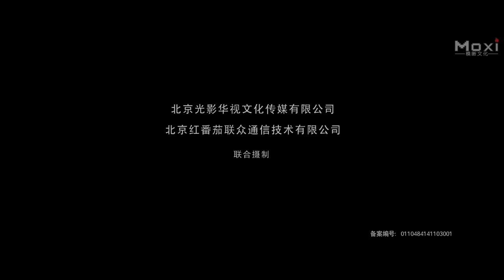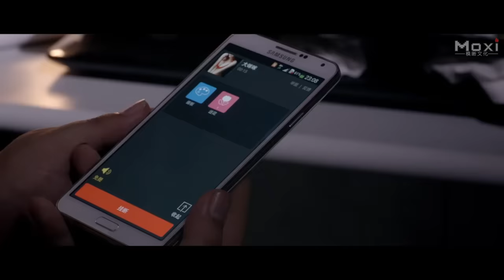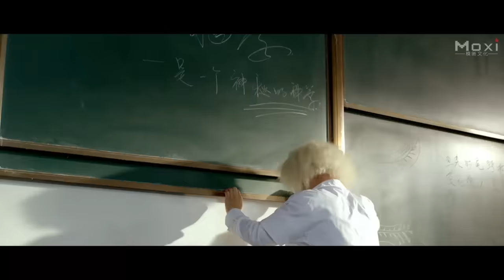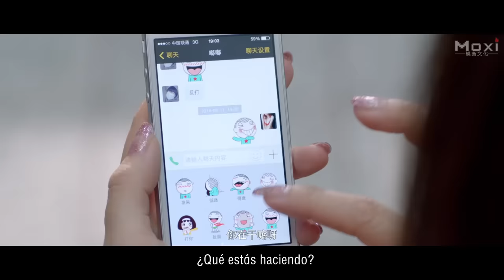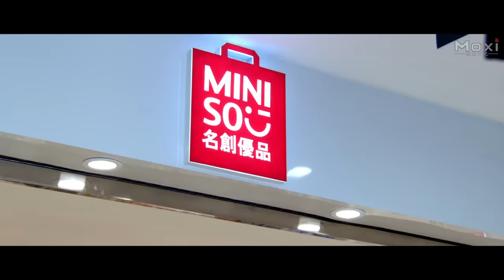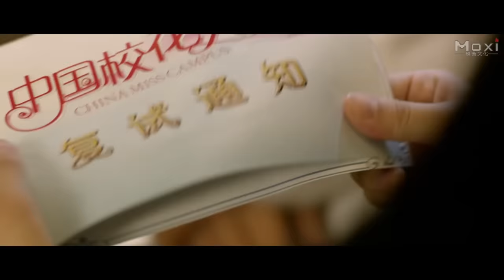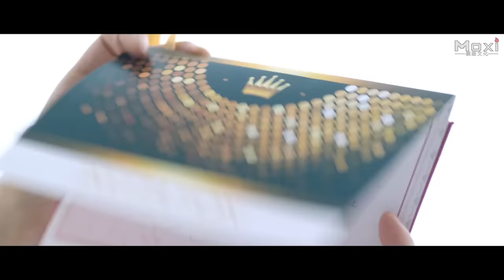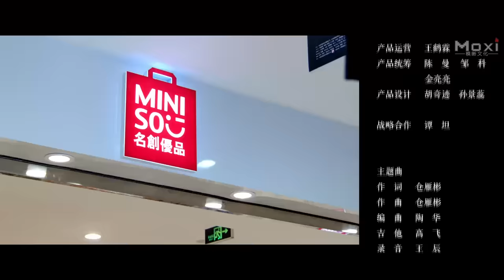Belleza Universitaria 1 La Chica Tonta | Pelicula Romantica de Amor | Completa en Español HD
Sinopsis: La película romantica de amor "Belleza Universitaria 1 La Chica Tonta" trata sobre una historia de amor. Ai Meili es una chica tonta que ingresa a la universidad confiando en la suerte y se convierte en la única chica en el Departamento de Paleontología. Otra chica rica y hermosa, Annie, también viene a esta universidad desde el extranjero, para buscar al amante de sus sueños, Yu Haoran. En la final "Concurso de chicas del campus". ¿Podrá Ai Meili derrotar a los rivales y ganarse su amor?

Estudio: Internet Film Group (IFG), Moxi Media.
Productores: Wei Ming.
Director: Guan Xiaojie, Niu Sen, Ma Donghua.
Guionista: Zhang Miao, Wang Siyu.
Protagonistas: Zhao Yihuan, Wen Mengyang, Jiang Chao, Leon Jay Williams (Singapore)
Géneros